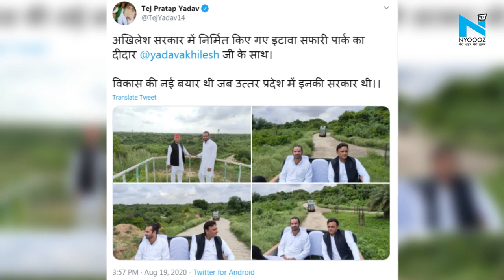Akhilesh Yadav और Tejpratap Yadav ने की लायन सफारी, बिहार की बेरोज़गारी और बाढ़ मुद्दे पर हुई चर्चा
उत्तर प्रदेश के पूर्व मुख्यमंत्री अखिलेश यादव लंबे समय बाद बुधवार को अपने गृह जनपद इटावा पहुंचे. यहां उन्होंने समाजवादी पार्टी के शासनकाल में बने लायन सफारी का भ्रमण लिया. इस दौरान अखिलेश यादव के साथ बिहार के पूर्व मुख्यमंत्री लालू प्रसाद यादव के बेटे और आरजेडी नेता तेज प्रताप यादव भी मौजूद रहे.